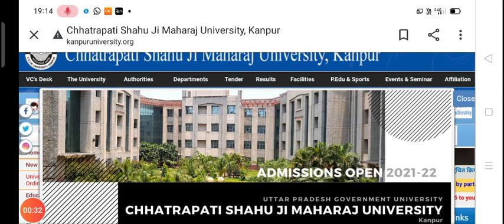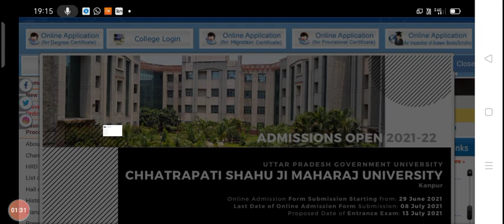कानपुर यूनीवर्सिटी ने स्टूडेंट्स के लिए जारी किया नोटिस/Csjmu Latest Update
Kanpur University exam update
Kanpur University exam update 2021
csjmu exam date change
kanpur University exam date change
Csjmu kul kitne prashna punche jayenge
Csjmu Objective Paper questions number
kanpur University latest update
कानपुर यूनीवर्सिटी एग्जाम अपडेट
Csjmu Latest Update today
Csjmu Latest Update On Exam
Kanpur University exam schedule
Csjmu Exam schedule 2021
Csjmu New Schedule
kanpur University latest Notice
Csjmu New Notice 2021

Csjmu bed Back Paper Update
Csjmu New scheme aa gai hai
Csjmu New exam scheme 2021
Kanpur University exam scheme 2021
Csjmu Back Paper Update
Csjmu New Schedule
Csjmu 3rd year new scheme 2021
Kanpur University exam time table
Csjmu New time table 2021
Csjmu Latest time table
Csjmu Latest Update
उत्तर प्रदेश न्यू प्रमोशन गाइडलाइन
University Promotion new Guidelines
New Promotion Guidance 2021
Kanpur University promotion news
Csjmu Latest Update On promotion
Kanpur University promotion news 2021
Csjmu Latest Update 🔴
Kanpur University latest update today
Csjmu promotion kab hoga
Kanpur University promotion news today
kanpur University New Notice
Csjmu New Notifications 2021
Csjmu 2nd Year promotion news
Csjmu Latest Update 2021
Kanpur University promotion 2021
Csjmu 2nd year promotion 2021
कानपुर यूनीवर्सिटी प्रमोशन न्यूज 2021

Csjmu Latest Update
Csjmu new update🔥
kanpur University promotion update
Csjmu promotion news🔥
Csjmu exam news today🔴
Kanpur University exam honge ki nahi
Csjmu exam conducted or not
Csjmu exam update 2021
kanpur University exam in June
csjmu exam in July
Csjmu cancelled exam update
All University promotion news
All University promotion Update 🔴
University Students Promotion Update
All Up Students Promotion Update
All University promotion news today
University Promotion Update 2021